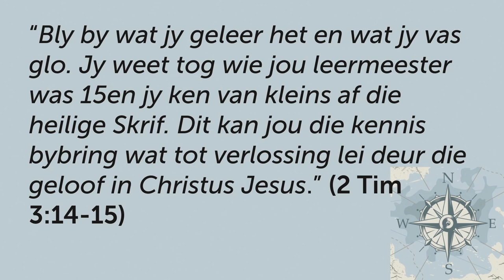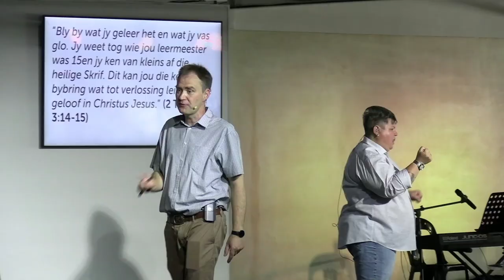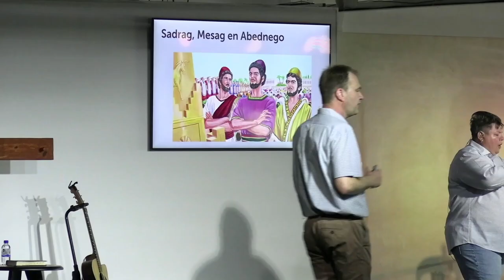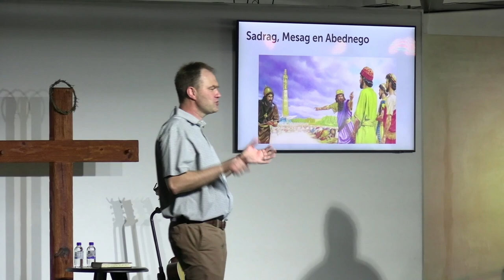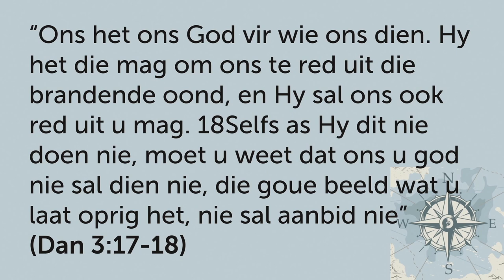Leer van jou krisis (Pt. 3)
Hierdie is 'n snipsel van die preek: Maak Boublokke van Struikelblokke!